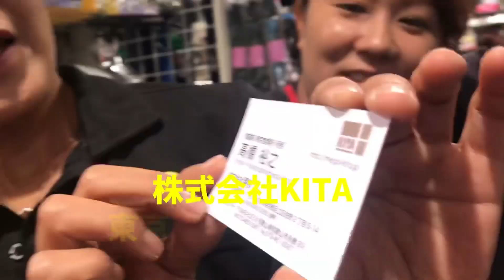【男の店CHANNELE】〜KITA⭐︎レインウェア〜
カッパの上下、下のズボンだけ破れてしまうこと ありませんか❓
男の店では、カッパのズボンだけという商品を販売しております😊👌🏻サイズもM〜5Lまでと豊富です！色もブラックなので どのカッパにも合わせやすいですよ❣️